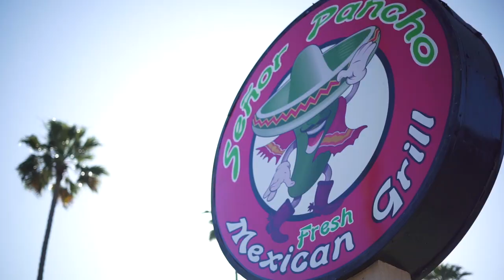Day In The Life - Bell Helmet Shoot EP.29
Here's a little behind the scenes from our Bell Helmets photo/video shoot. Featuring Twitch & Axell Hodges riding the Harley's from home & out to the beach!